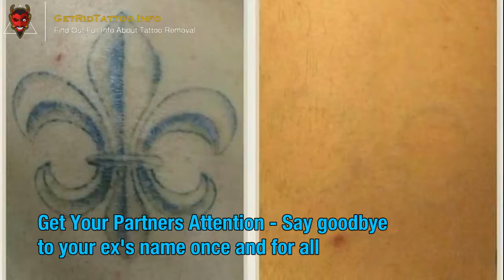Tattoo Removal Light – Everything you need to know about tattoo remove. Site teaser